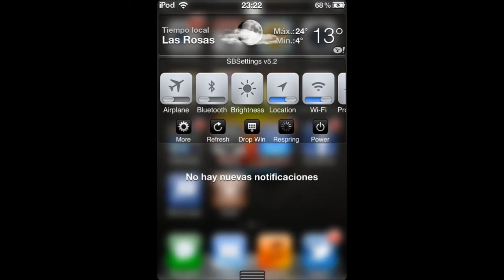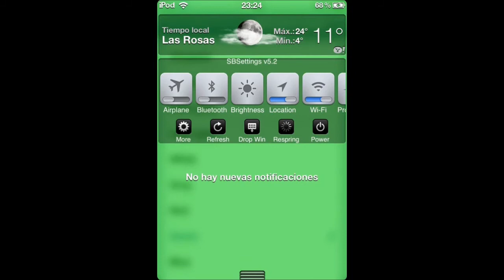Tweak iOS 5: Cambia el color al Centro de Notificaciones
Ayuda con un "Me gusta", salvas a un iPhone de morir D:
Tweak: "BlurriedNCBackground"

Este Tweak Permite habilitarle el Color al Centro de Notificaciones y personalizarlo a tu gusto, puedes cambiar de color en Ajustes después de instalarlo.